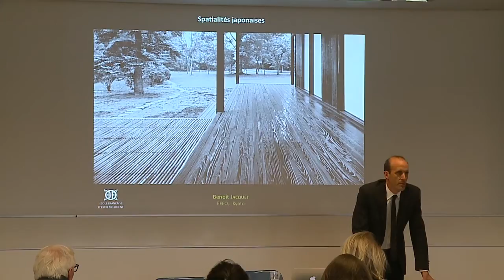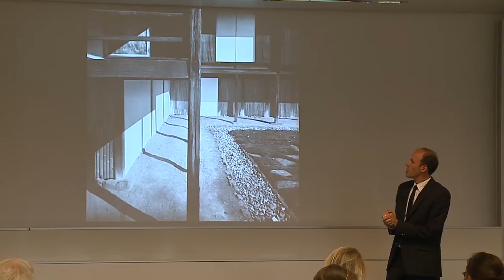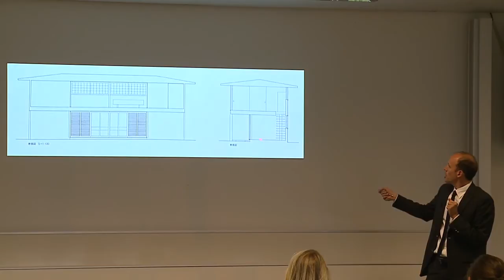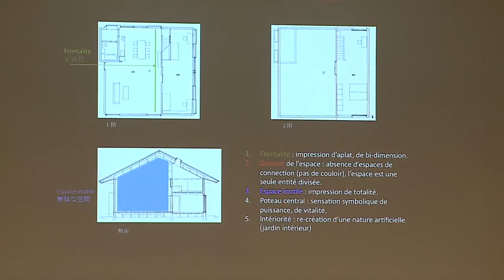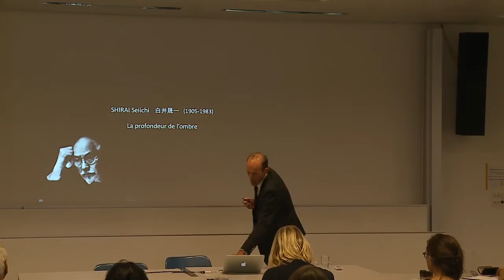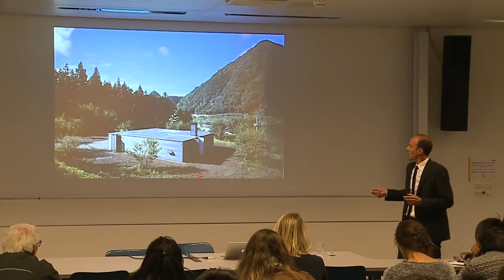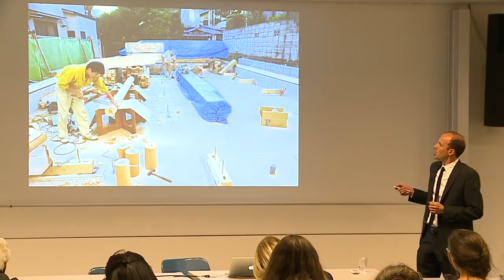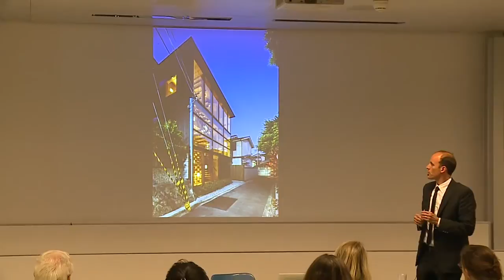Spatialité japonaise, Benoît Jacquet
Conférence de Benoît Jacquet, Maître de conférences, Responsable du Centre de Kyoto, Histoire de l'architecture au Japon. Archizoom 25.09.14